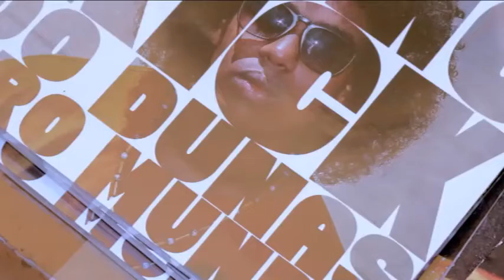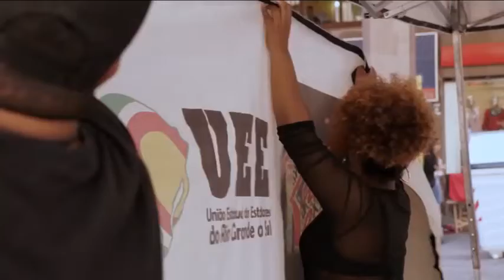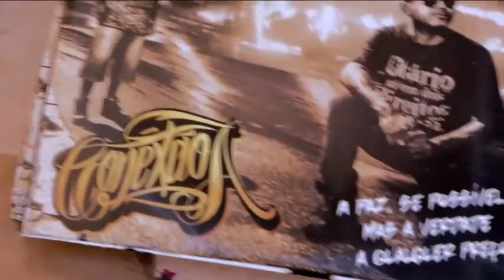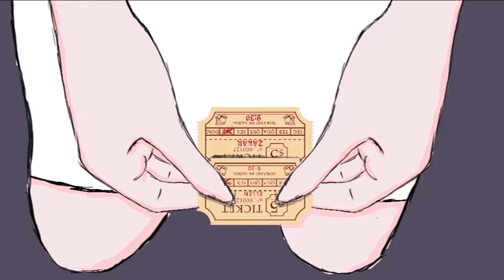Debate Festival Cinema Gramado - 20/08/21